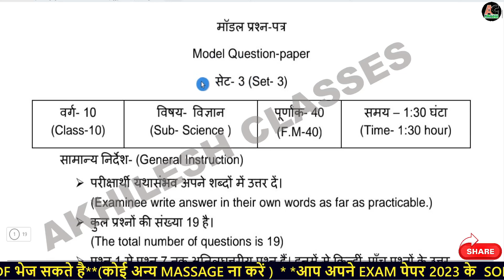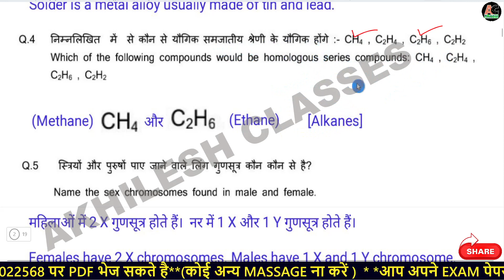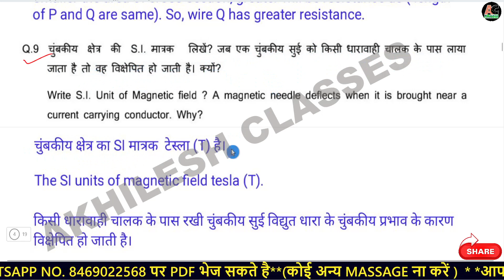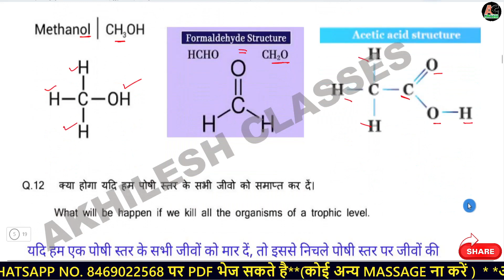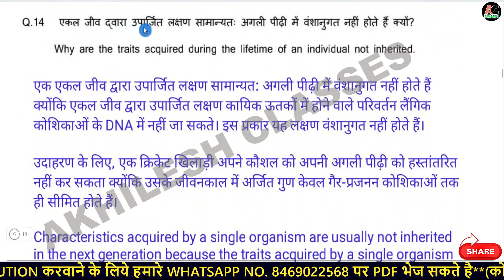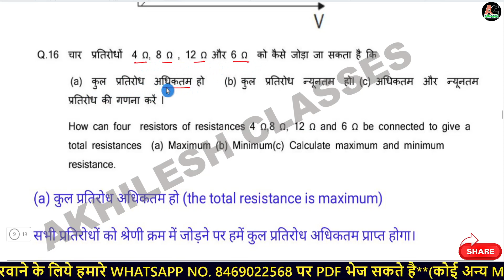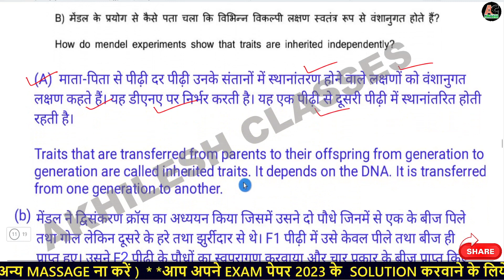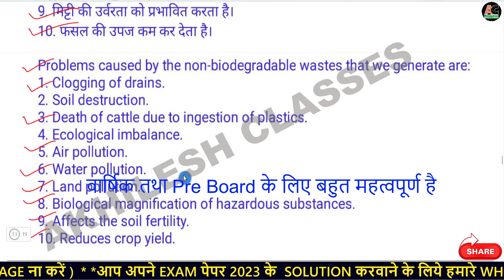JAC Board 10 Science model paper Solution 2023/JAC 10th model paper Science 2023 Subjective Set 3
JAC Board Class 10 Science model paper Solution 2023/JAC 10th model paper Science 2023 Answer Subjective